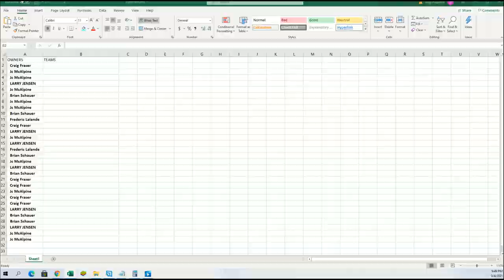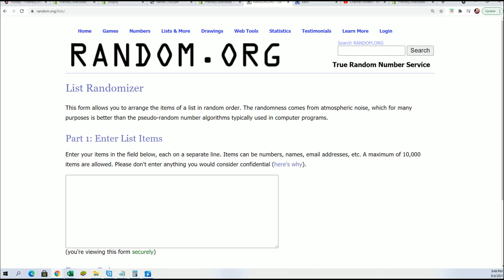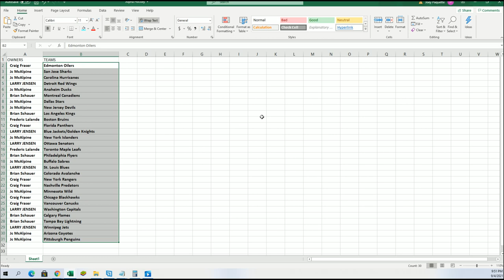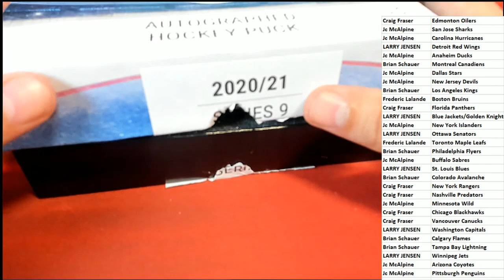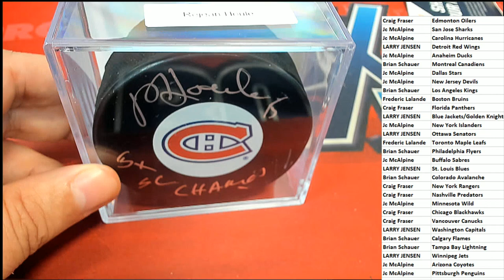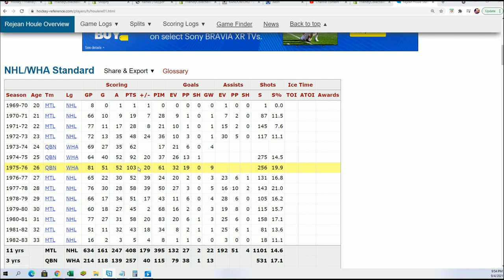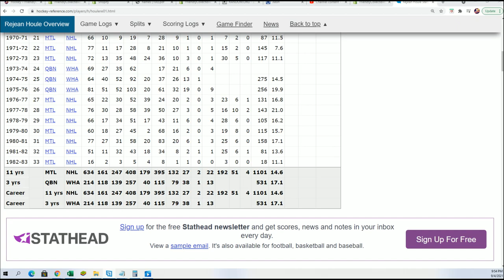20202021 Hit Parade Autographed Hockey Puck Series 9 BOX ID 21S8HOCKPUCK122